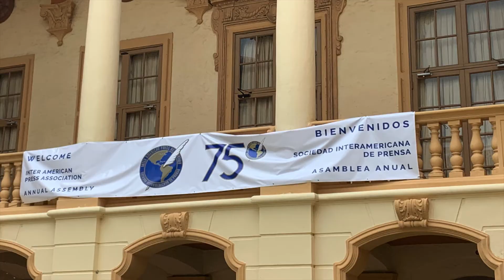Jorge Ramos y Sen. Marco Rubio exponen en la 75a asamblea de la SIP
Durante el último día de la 75a asamblea general de la Sociedad Interamericana de Prensa realizada en el Hotel Biltmore de Coral Gables, expusieron el Senador Marco Rubio, ex presidentes Latinoamericanos y el periodista Jorge Ramos, en una sesión dedicada a la libertad de prensa, y el papel de las redes sociales.

Por: Solangi Sosa